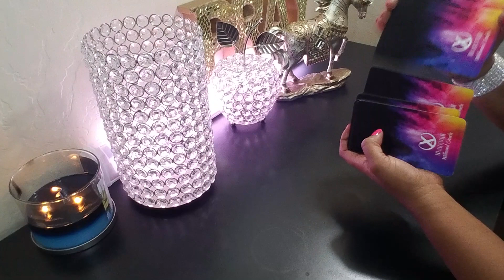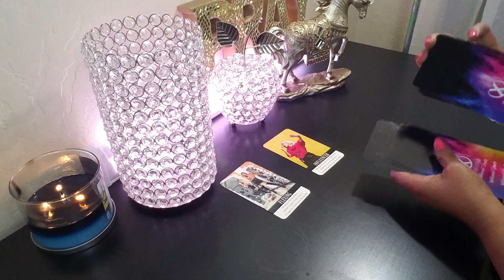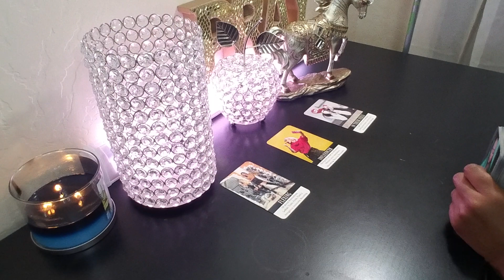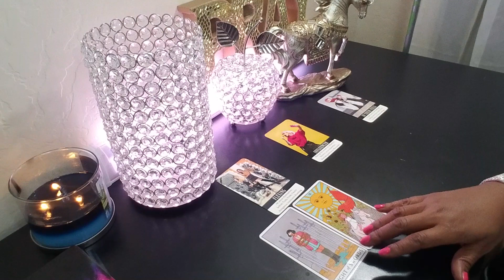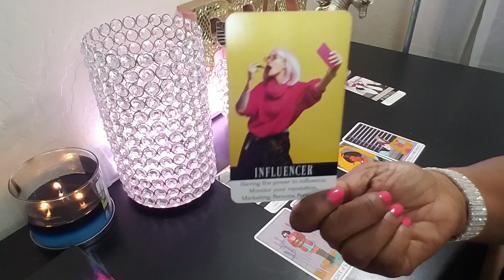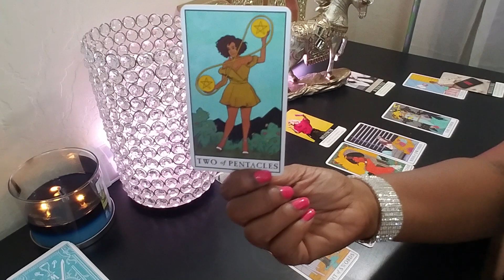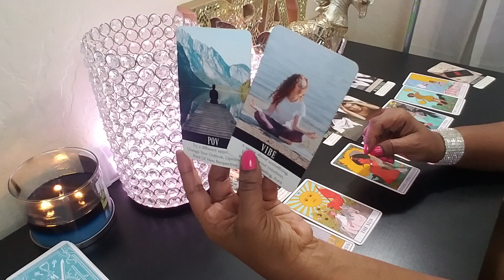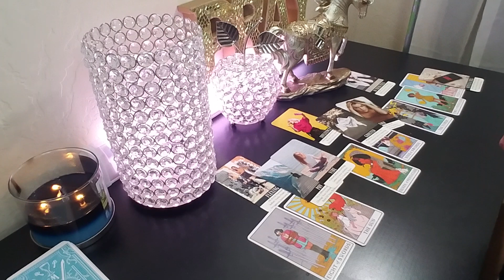Chloe Bailey "Have Mercy" MV inspiration & spiritual meaning | Chloe Bailey Celebrity Tarot Reading